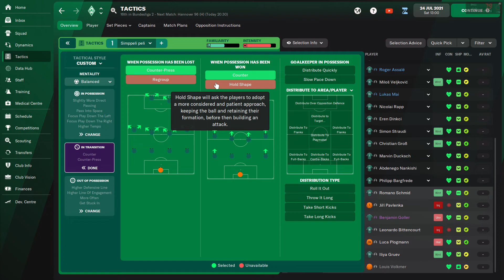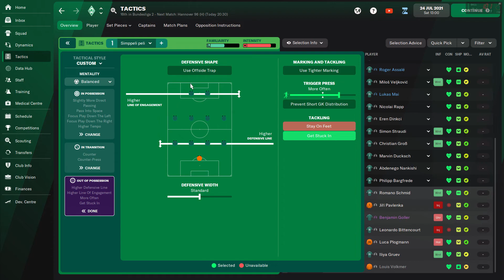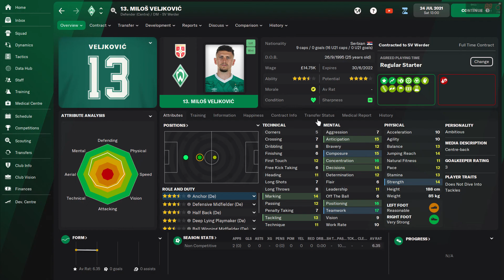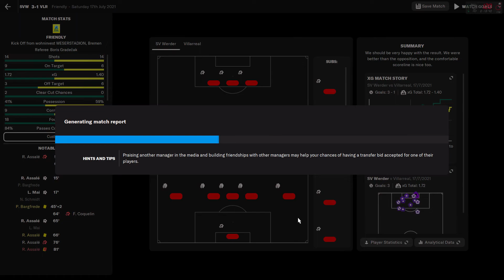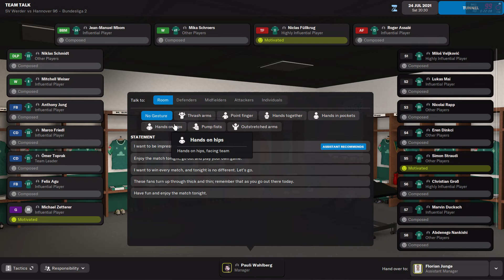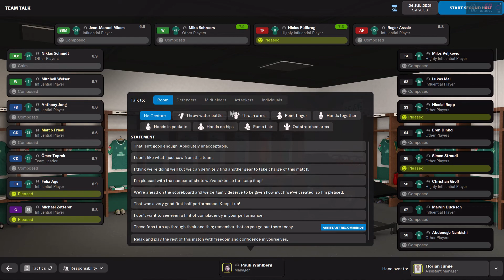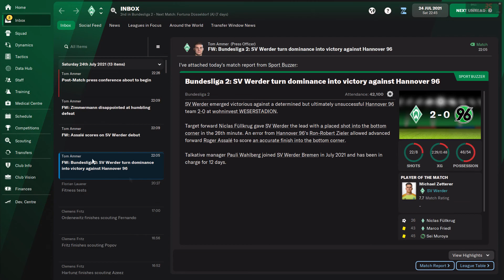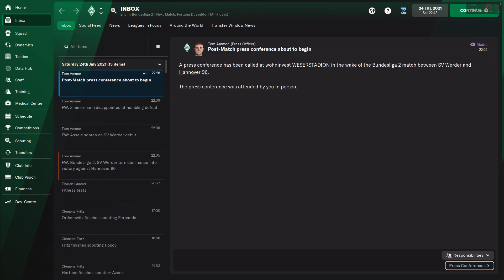Pelataan Football Manager 2022 | Werder Bremen Career | osa 1: Ensiaskeleet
Pitkästä aikaa videota! Pelataan hieman FM22 saa nähdä tuleeko tästä pitkä sarja.